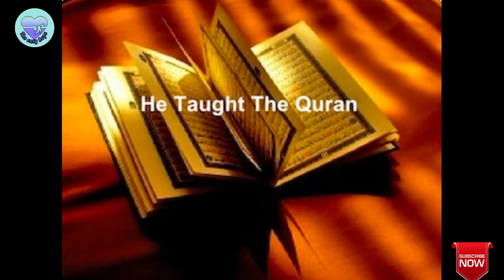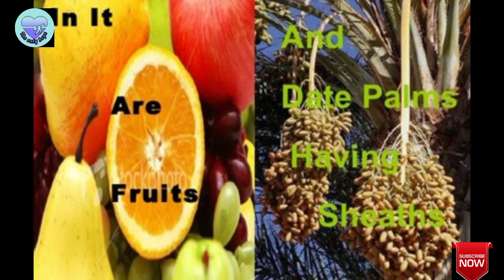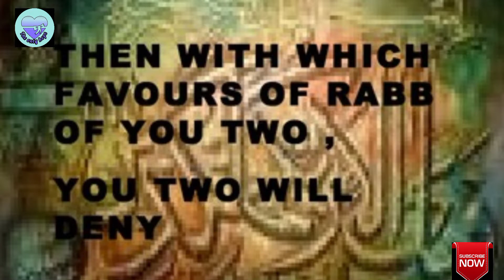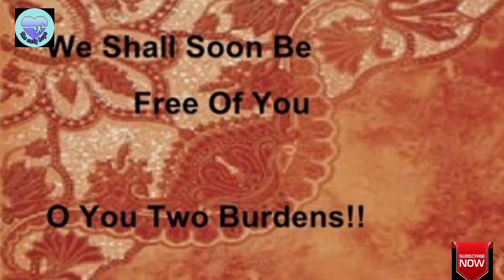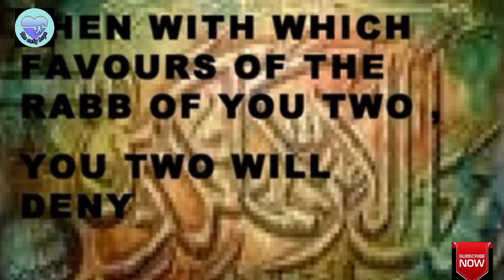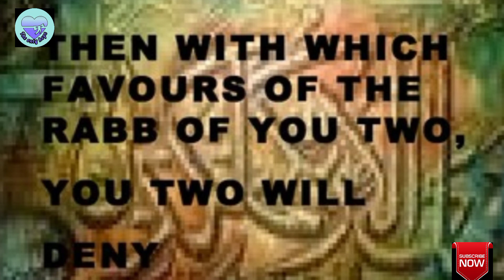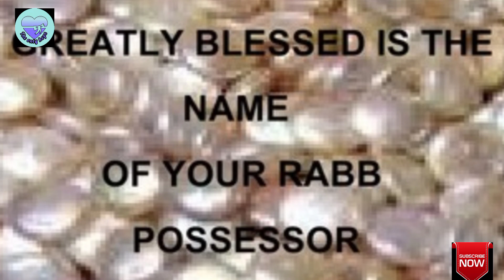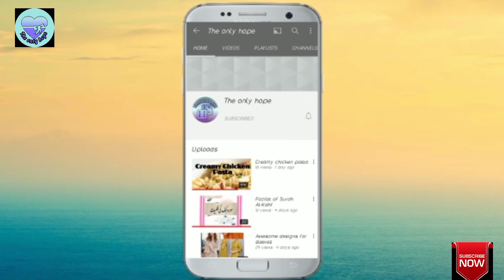surah al-rehman/ english translation/ benefits of surah rehman/ quran/ holy quran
english channel
The only hope
surah rehman
english translation
benefits of surah rehman
fazail of surah rehman
daily motivational video
nouman ali khan
lifestyle motivation
daily reminder
dawah team channel
dawah channel
daily lifestyle tips
dawah team videos
dawah team
dawahteam
the remarkable benefits of surah rahman
online dawah
surah rehman
translation
english translation